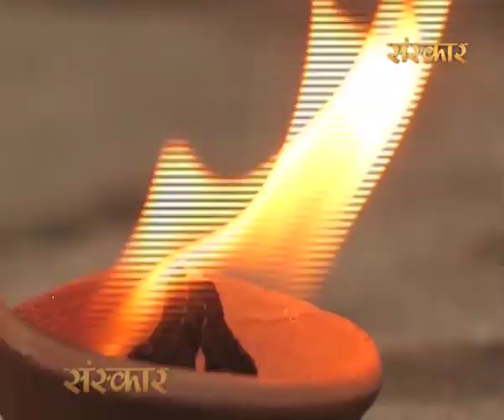Mohan Fir Se Brij Me Aao by Narendra Sharma| Latest shree krishna Bhajan